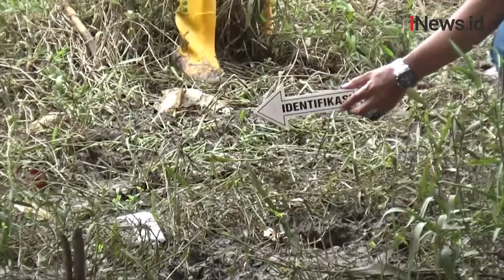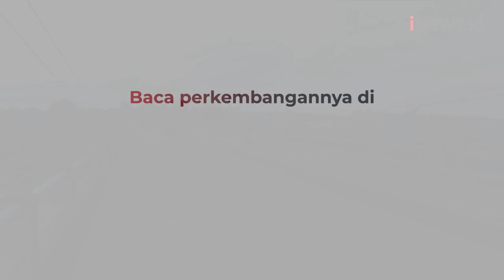Polisi Gelar Olah TKP Guna Ungkap Pembunuhan Bermotif Jual Organ Tubuh di Makassar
Polisi melakukan olah TKP pembuangan jasad korban penculikan dan pembunuhan di Makassar, Sulawesi Selatan. Lokasi pembuangan jasad korban jauh dari permukiman dan jarang dilewati warga.

Android: inews.id/android
iPhone: inews.id/ios